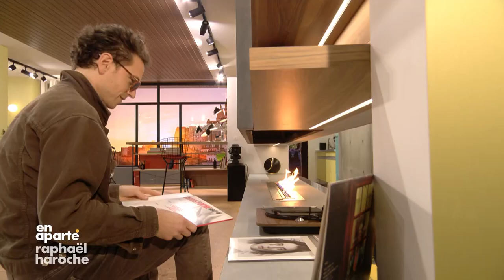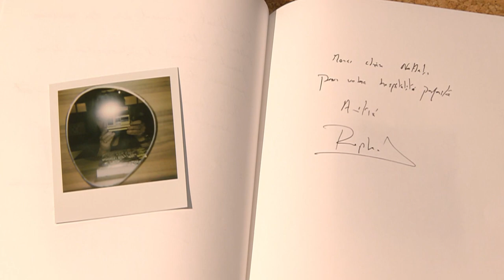RAPHAEL EN APARTE 2021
Une personnalité est invitée par Nathalie Levy à évoquer son actualité et à parler de sa vie et de sa carrière. L'entretien se déroule dans un appartement où l'invité est seul et répond aux questions de son hôte dont on n'entend que la voix.